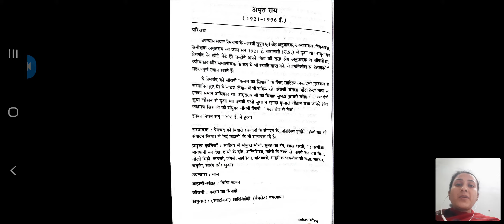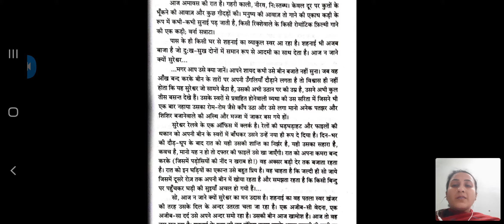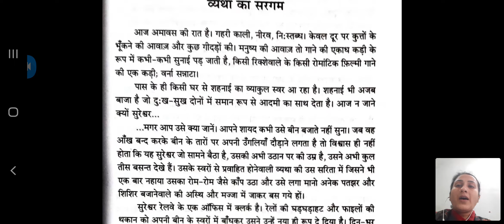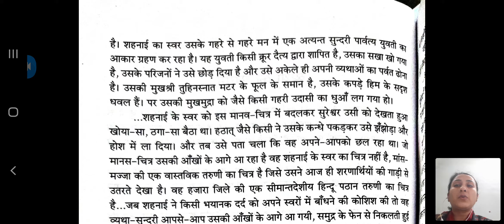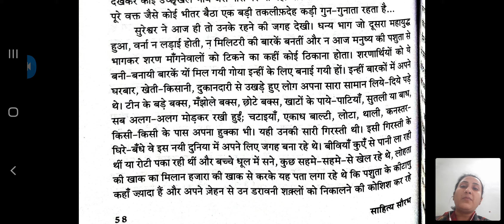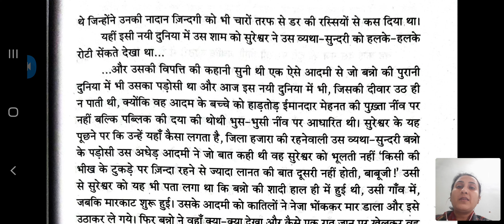FY B.COM HINDI LECTURE 27:व्यथा का सरगम(भाग 2)